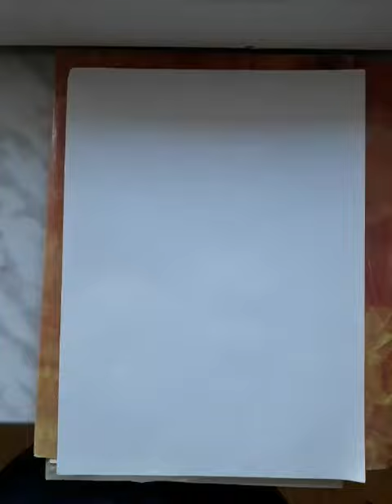kağızdan köynək düzəltdim🙌 / kağızdan əl işləri